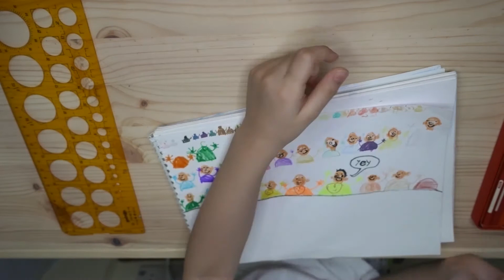Meg Draws Different People With a Circle Stencil | Kids' Speed Drawing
Meg draws different kinds of people using markers and a circle stencil.
She draws them in different sizes, colors and ages.